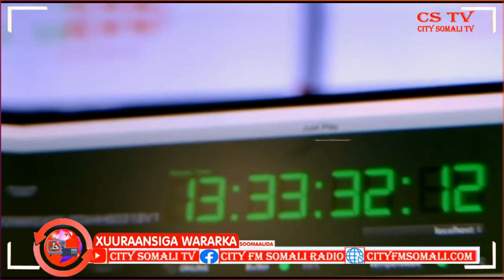Xafiiska Xeer ilaalinta oo lagu Wareejiyay Asrakrtii Dilka ka geesatay Muqdisho Maxamed Deeq Alfa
Xafiiska Xeer ilaalinta oo lagu Wareejiyay Asrakrtii Dilka ka geesatay Muqdisho Maxamed Deeq Alfa ayaa Kawaramaya